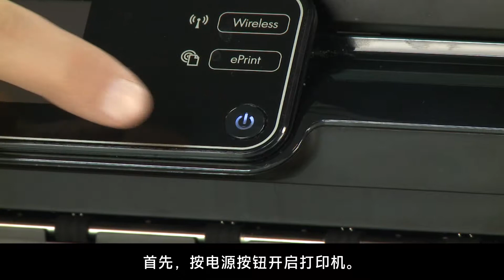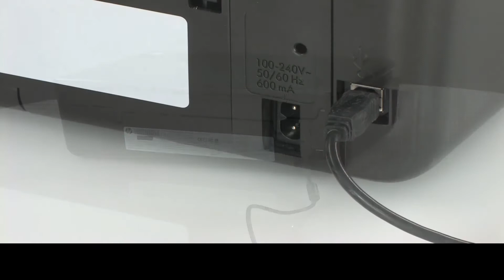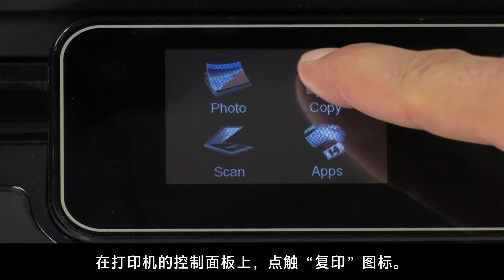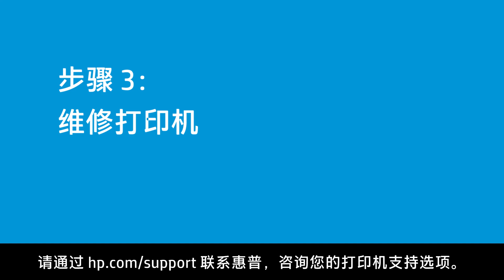修正复印件或扫描件中的垂直墨杠、线条或条纹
了解在复印或扫描文档原件时如果输出包含垂直墨杠、线条或条纹该如何处理。